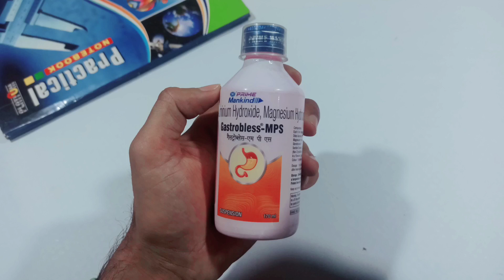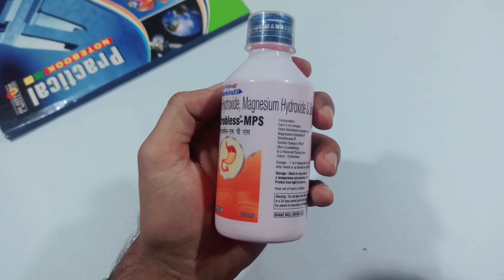गैस( GAS ) की समस्या को ठीक करने के लिए सबसे ज्यादा इस्तेमाल की जाने वाली | Acidity Gas